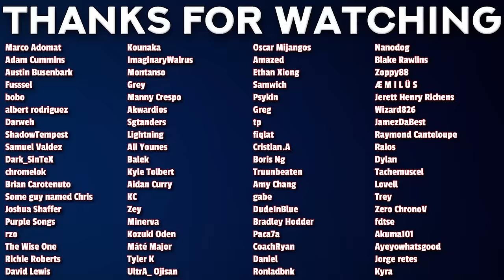Hobin vs Pakgo | VIRAL HIT Episode 5 REACTION!